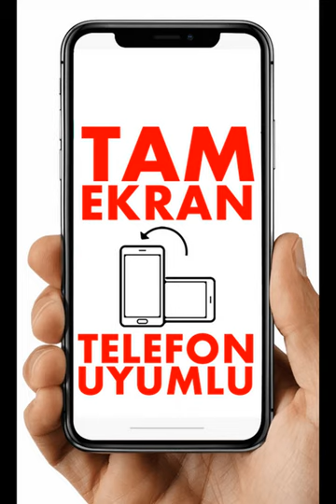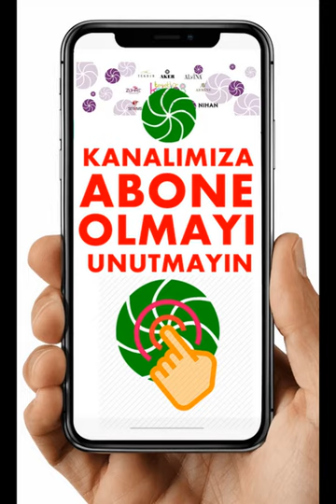Alvina 2020 İlkbahar Yaz Pardesü Modelleri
K.İNDİGO DÜĞMELİ PARDESÜ

K.PUDRA HAKİM YAKA DÜĞMELİ PARDESÜ

K.PUDRA KUŞAKLI FERMUARLI PARDESÜ

KARAMEL BELDEN BÜZGÜLÜ PARDESÜ

KARAMEL KUŞAKLI FERMUARLI PARDESÜ

KİREMİT KUŞAKLI FERMUARLI PARDESÜ

KİREMİT NAKIŞLI FERMUARLI PARDESÜ

KIRMIZI BELİ BÜZGÜLÜ KAPÜŞONLU PARDESÜ

KIRMIZI DÜĞMELİ KAPÜŞONLU PARDESÜ

KIRMIZI DÜĞMELİ PARDESÜ

LACİVERT BELDEN BÜZGÜLÜ PARDESÜ

LACİVERT FERMUARLI PARDESÜ

LACİVERT HAKİM YAKA DÜĞMELİ PARDESÜ

LACİVERT NAKIŞLI FERMUARLI PARDESÜ

PUDRA FİLE DETAYLI DÜĞMELİ PARDESÜ

SİYAH BELİ BÜZGÜLÜ KAPÜŞONLU PARDESÜ

SİYAH DÜĞMELİ KAPÜŞONLU PARDESÜ

SİYAH DÜĞMELİ PARDESÜ
İNTERNET SİTEMİZ: